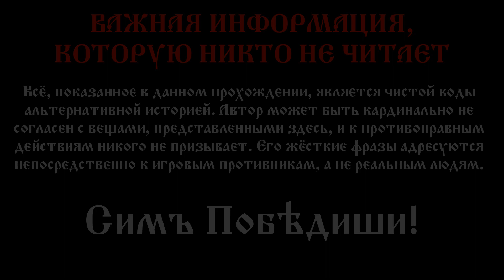ОСМАНЫ ВСТУПАЮТ В ВЕЛЬТКРИГ! - Османская Империя в HOI4: Kaiserreich #4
Прохождение в Кайзеррейх, где мы с вами пройдём сквозь семь кругов Ада по не самому очевидному османскому пути

== О прохождении ==

Прохождение Hearts Of Iron IV Kaiserreich Mod на PC от Dmytro Vyshyvanyi! Бесспорно, это самое атмосферное прохождение Hearts Of Iron IV Kaiserreich Mod на PC, ведь его автор не является профи-игроманом, а всего лишь обычным игроком, что и выделяет прохождение Hearts Of Iron IV Kaiserreich среди всех прочих, так как позволяет взглянуть на прохождение Hearts Of Iron IV Kaiserreich Mod глазами обычного игрока.